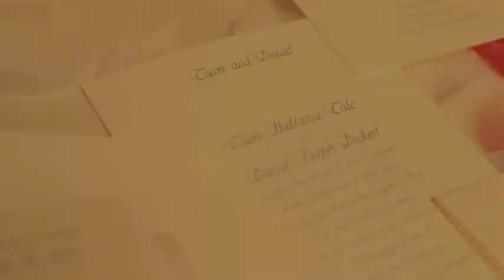Tsion and Daniel Wedding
Ethiopian and American Wedding Highlight